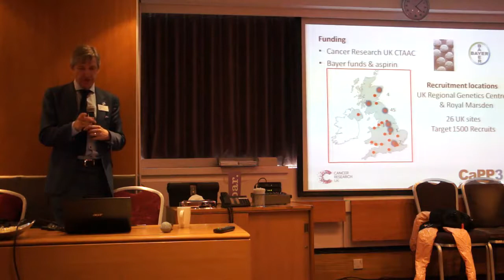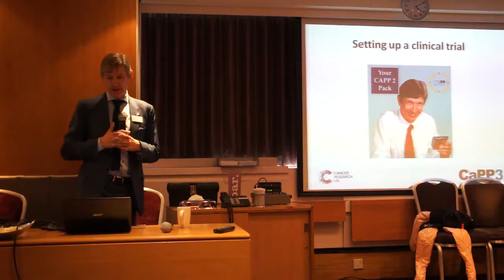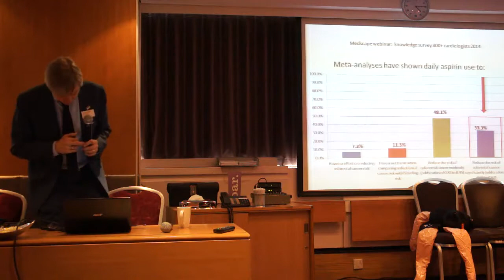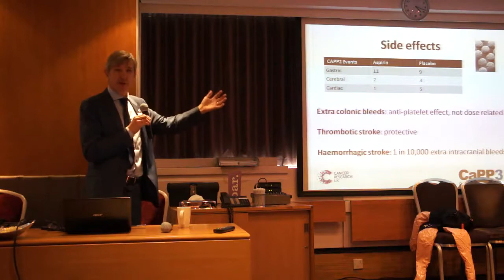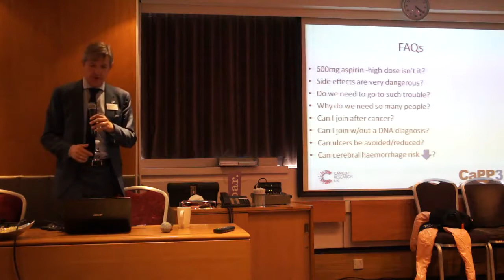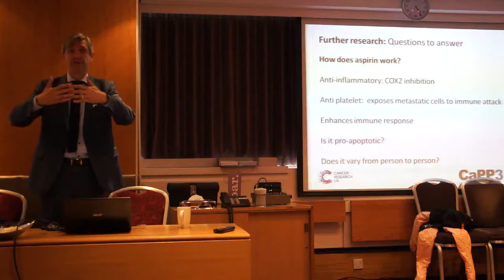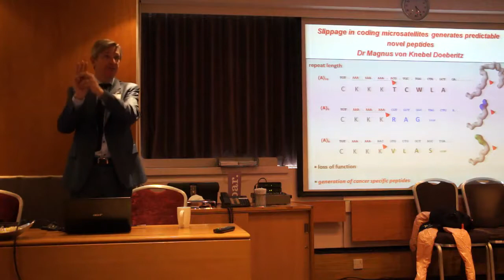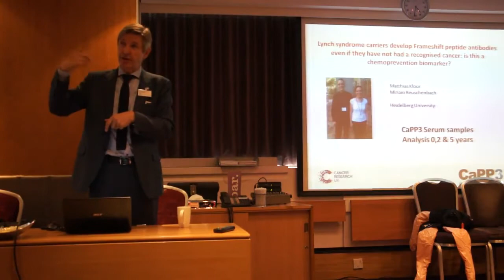2015 LSUK Sir John Burn part3